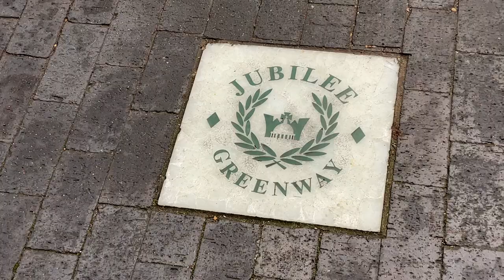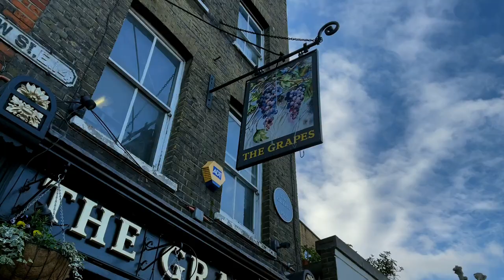WATERFRONT LIVING: CANARY WHARF, LIMEHOUSE BASIN, NARROW STREET